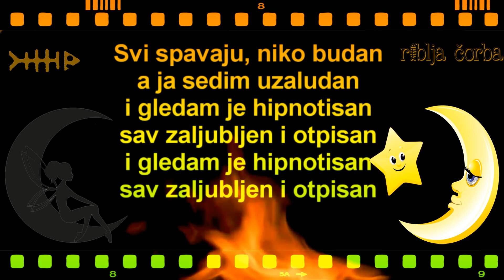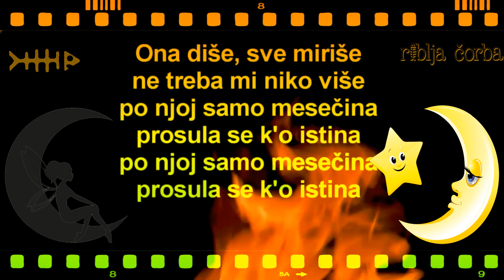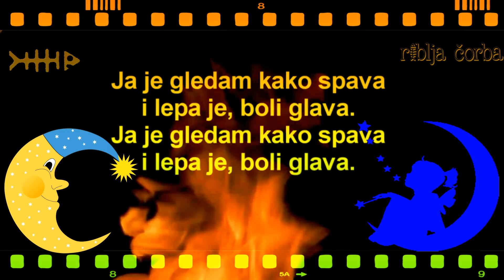♫ Riblja Čorba ♫Ja je gledam kako spava ♫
♫ Riblja Corba ♫

♫ Ja je gledam kako spava ♫

Mesec sija, iluzija
ona spava na kaucu
uskoro cu leci i ja
dok napolju psi jaucu

Svi spavaju, niko budan
a ja sedim uzaludan
i gledam je hipnotisan
sav zaljubljen i otpisan

Ref. 2x
i lepa je, boli glava

Ona dise, sve mirise
ne treba mi niko vise
po njoj samo mesecina
prosula se k'o istina

Ref. 2x

Ref. 2x